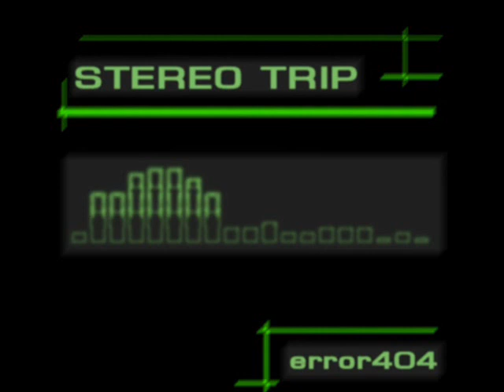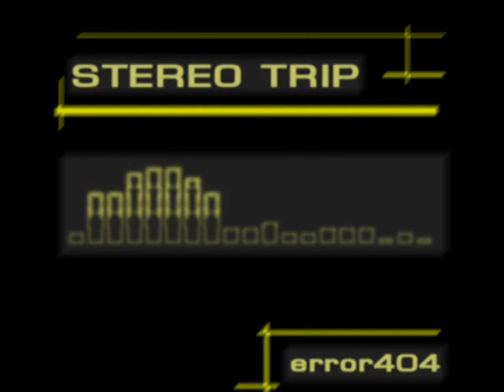Fine Tune (track 07/13) - Stereo Trip - error404 (Szabolcs Horvath)